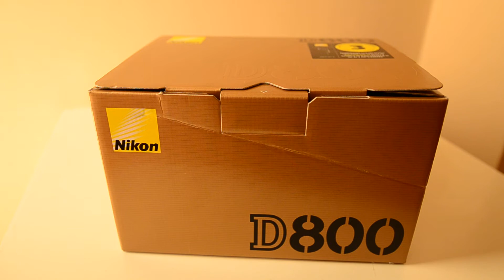Nikon D800 (unboxing)